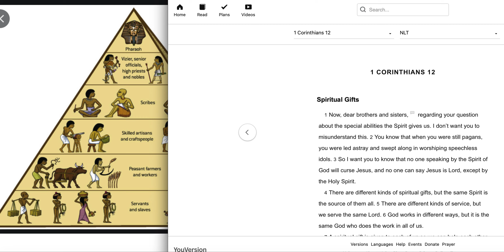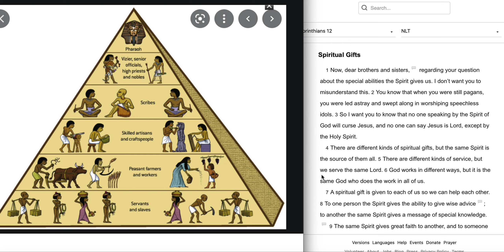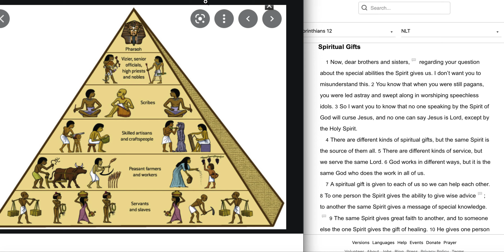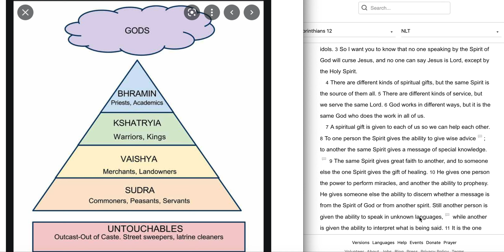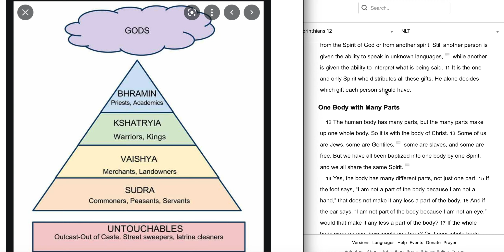my body my temple